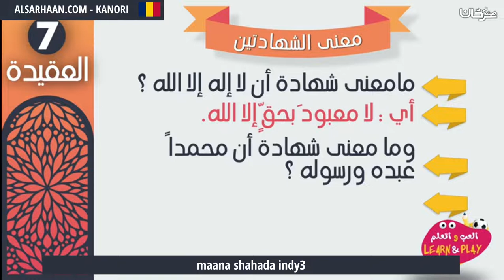Maana Shahada Indy3 معنى الشهادتين